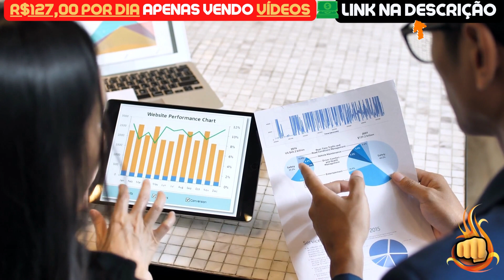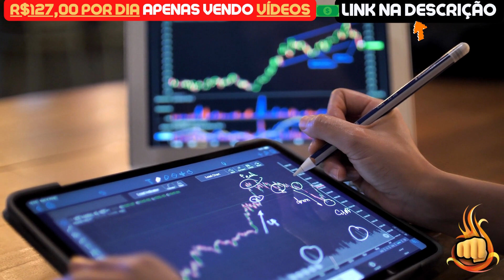SHIBA INU HOJE: POR ESSA NINGUÉM ESPERAVA!! - NOTÍCIAS SHIBA INU HOJE - ANÁLISE DE HOJE SHIB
Assunto do vídeo: SHIBA INU HOJE: POR ESSA NINGUÉM ESPERAVA!! - NOTÍCIAS SHIBA INU HOJE - ANÁLISE DE HOJE SHIB